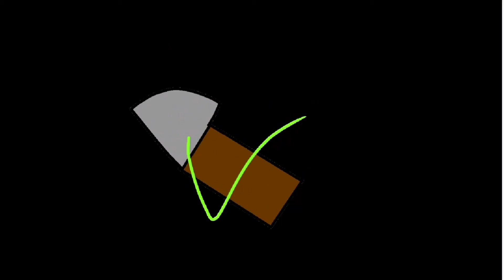Hero meme||orginal|| [WARNING BLOOD]old